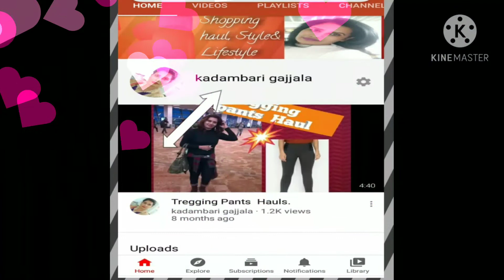Festive and party wear Dresses .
Looking for beautiful and stunning outfits for the upcoming festive season?
The upcoming festive season ensures a calendar full of invites. But putting together different looks for back-to-back celebrations isn’t easy. Whether you’re the host, guest, bride-to-be, bridesmaid or a serial wedding guest. All types dresses u can find here.
RTS,  Semi stitched dresses.

Love you,
kadambari gajjala.